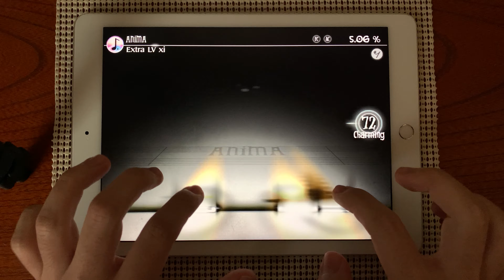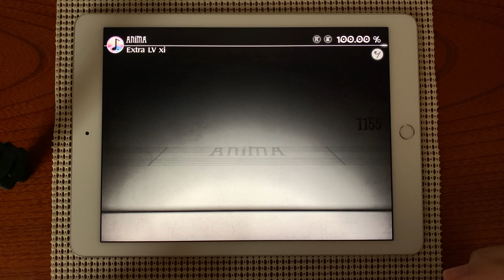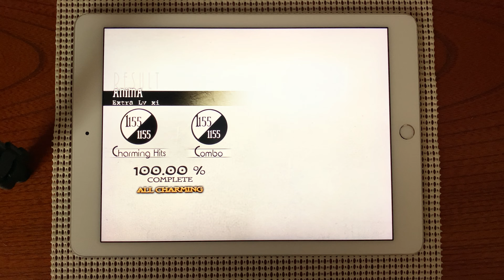Deemo ANiMA(Extra) 100% AC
player:ゆうた

ANiMA / xi
Extra Lv.xi